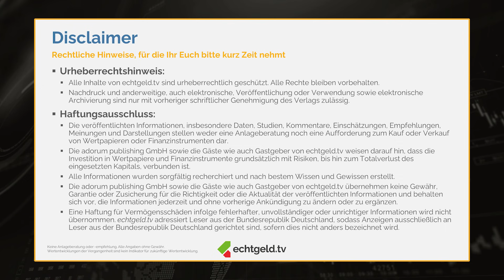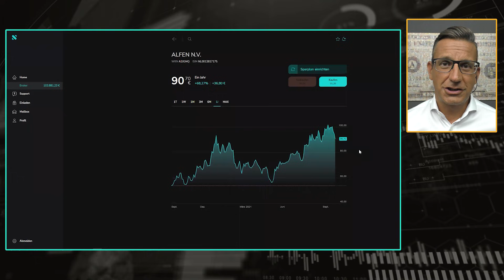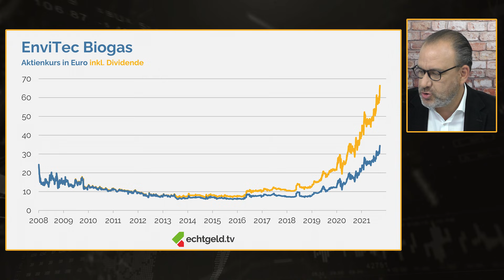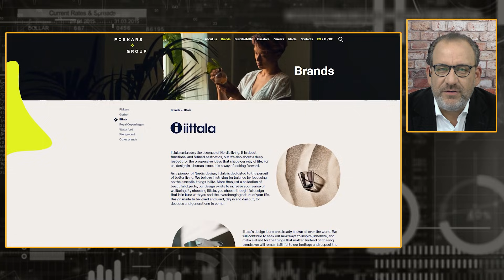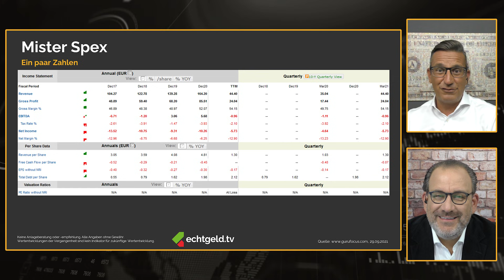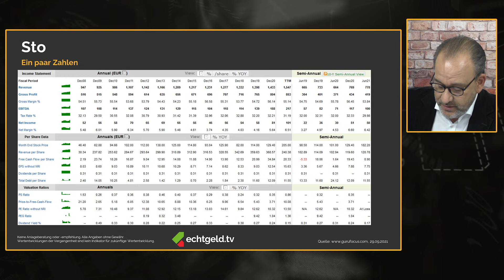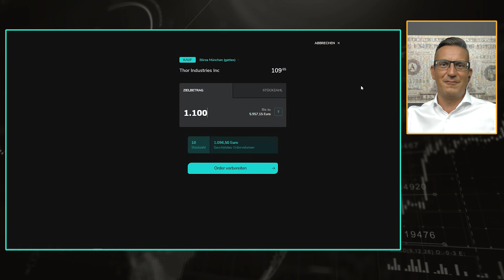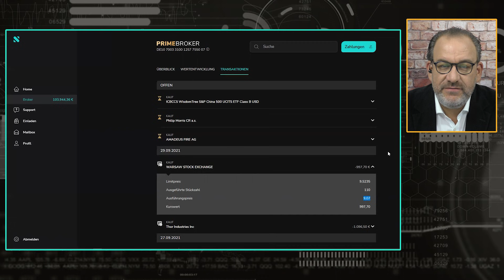7 Aktien unter 7 Mrd. Börsenwert!! Small Caps Feedback | Alfen | Mister Spex | Sto | Thor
Small Caps aus aller Welt! Tobias Kramer und Christian W. Röhl haben tief in die Kiste mit Euren bislang unerhörten Aktienwünschen gegriffen – und für dieses 77-minütige Feedback-Special 7 Unternehmen mit einem Börsenwert von unter 7 Mrd. Euro herausgefischt. Darunter einen niederländischen Energiewende-Profiteur, die günstigste Börsen-Aktie der Welt und eine deutsche Familienfirma, deren Wärmedämmsysteme allein 2020 rund 20 Mio. Tonnen CO2-Einsparung gebracht haben.

Die einzelnen Themen und besprochenen Wertpapiere im Überblick:
00:00 Willkommen zu echtgeld.tv
00:43 Der Disclaimer mit Christian W. Röhl
01:57 Sponsorhinweis: Scalable mit verbessertem Sparplanangebot: *
03:28 Alfen (WKN: A2JGMQ)
12:55 Tobias und Christians Einschätzung zur Bundestagswahl und zu den möglichen Koalitionen
21:15 EnviTec Biogas (WKN: A0MVLS)
29:36 Fiskars Group (WKN: 871059)
36:03 Mister Spex (WKN: A3CSAE)
49:34 Sto Vz. (WKN: 727413)
1:00:07 Thor (WKN: 872478 )
1:08:29 Warsaw Stock Exchange (WKN: A1C7YU)

Alle Informationen rund um Näheres zu Tobias Kramer und Christian W. Röhl, die Termine zur nächsten Live-Sendung, den Zugang zu allen Folien aus allen Sendungen sowie die Möglichkeit, Aktienwünsche zu platzieren, findest Du in der echtgeld.tv-Lounge